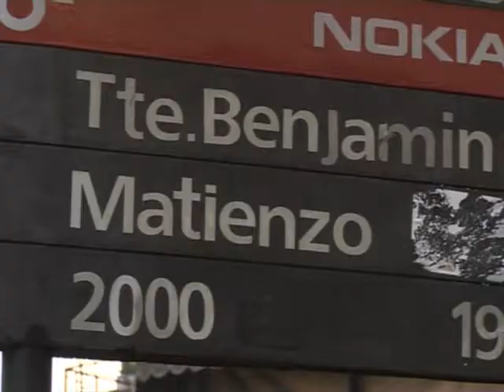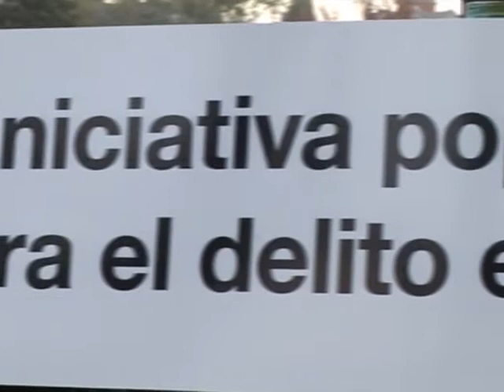Mauricio Macri en la Iniciativa Popular sobre los motochorros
Mauricio Macri, asistió hoy, en la esquina de Matienzo y Luis María Campos, a una actividad organizada por la Fundación Argentina Ciudadana en que se colectaron las firmas de los vecinos que convierten el proyecto de Ley contra el accionar de motochorros en una Iniciativa Popular, con la obligación de que sea tratada por la Legislatura porteña.